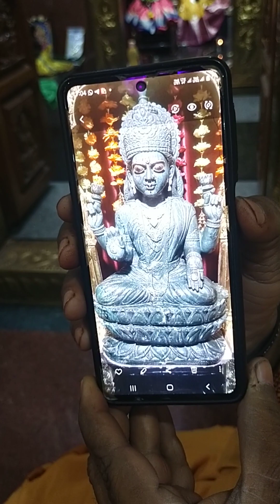about mahalaxmi Devi temple, thogarrai, kodad suryapet